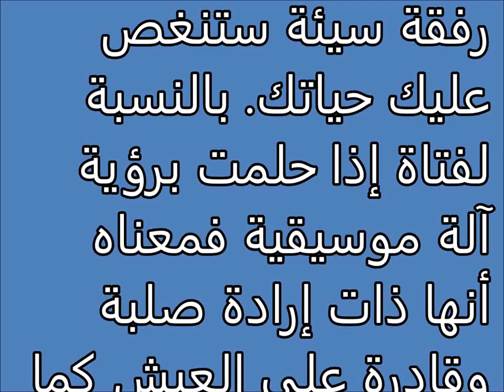آلة موسيقية Tafsir al ahlam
تفسير,
ابن سيرين,
تفسير احلام ابن سيرين,
تفسير حلم,
تفسير الاحلام للامام الصادق,
مفسر الاحلام,